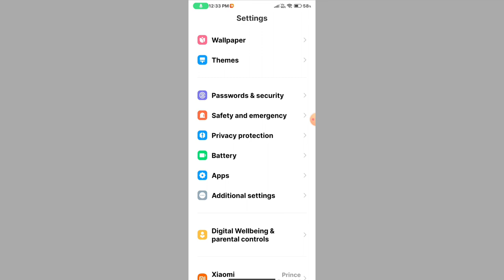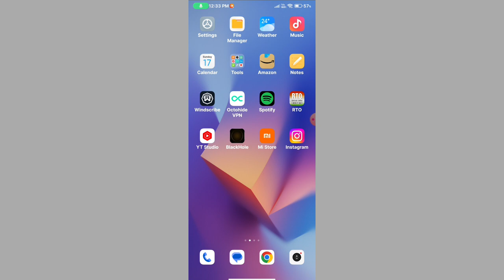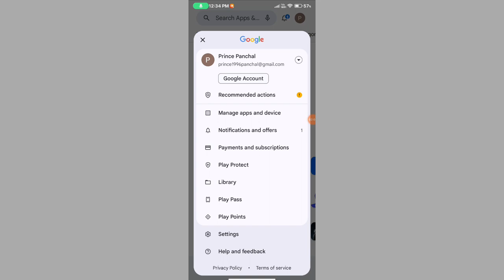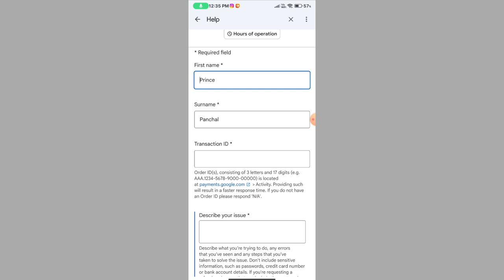FIX✅ Play store something went wrong on our end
something went wrong on our end. please try again. google play
play store something went wrong on our end
error something went wrong on our end. please try again
something went wrong on our end. please try again
something went wrong play store
something went wrong try again play store
play store error something went wrong on our end. please try again
play store something went wrong
play store
play store app download error problem
something went wrong island
how to fix something went wrong in play store
play store error
something went wrong on our end play store
something went wrong on our end please try again play store problem
app download problem in play store
how to solve something went wrong in play store
play store error problem
play store se app download nahi ho raha hai something went wrong
something went wrong app not installed
something went wrong on our end
google play something went wrong
google play store something went wrong on our end
how to fix play store something went wrong
how to fix something went wrong on our end in play store
play store me something went wrong problem
play store something went wrong on our end problem
something went wrong at our end play store
something went wrong on our end. please try again play store
error play store
error something went wrong on our end. please try again. got it
google play something went wrong try again
in play store apps not downloading something went wrong
play store download error problem
play store download problem
play store download something went wrong on our end. please try again
play store problem something went wrong
play store se app download nahi ho raha hai error
play store something went wrong problem
something went wrong play store problem
update google play store
erring app
free fire download problem play store
google play download
google play store download problem
google play store error
google play store se app download nahi ho raha hai
google play store something went wrong
how to download play store
how to fix google play store something went wrong
play store se whatsapp download nahi ho raha hai
something went wrong on our end. please try again. google play store
something went wrong on our end. please try again. google play tamil
something went wrong please try again later
something went wrong problem
something went wrong try again
something went wrong. try again later or use a different number.
store download
store download problem
store install
there was a problem printing the page. please try again
try again and if it still doesn't work see common ways to fix the problem
try again play store